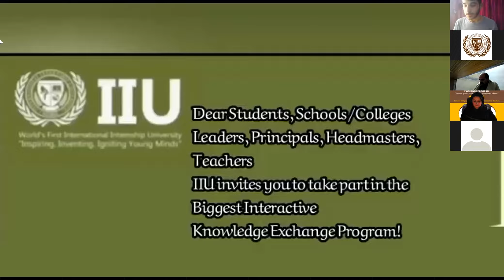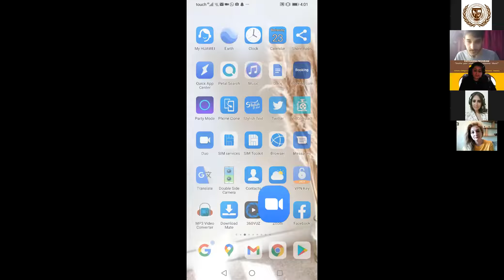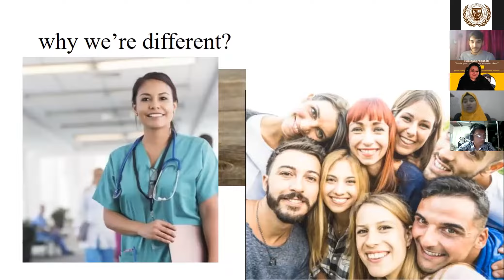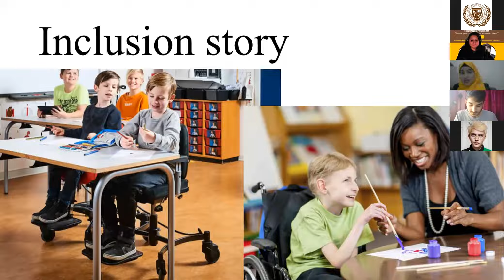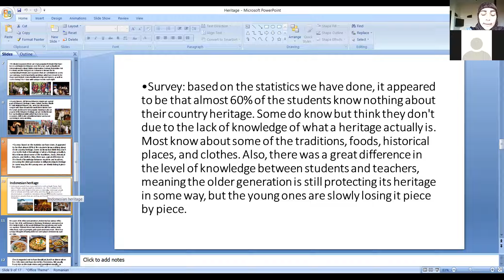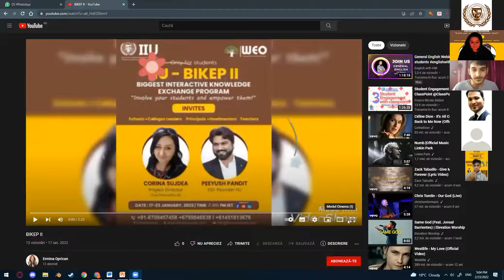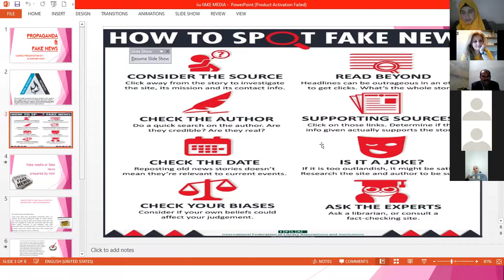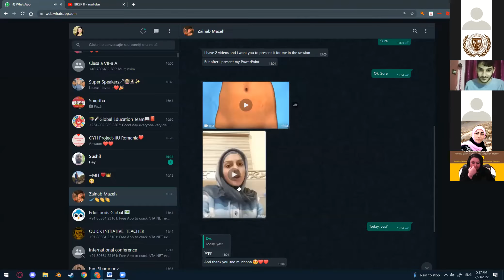BIKEP -III by International Internship University -23 February 2022